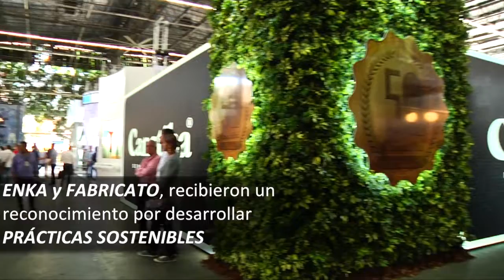Tejiendo a Medellín I Colombiatex 2019 I De boca en boca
Colombiatex es sin duda la Feria que mejor sirve a la ciudad en cuanto al restablecimiento de su  tejido social. La industria textilera logra proyectar lo mejor de sí gracias a este evento: Su infraestructura hotelera, su gastronomía, los sistemas de movilidad y sus políticas de inclusión. Colombiatex mueve la economía y da la mejor imagen de Medellín